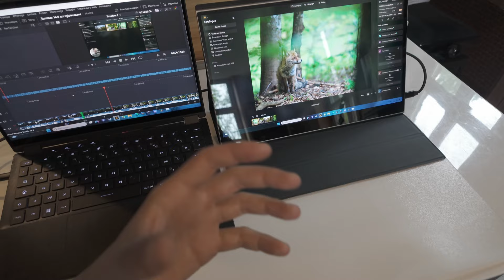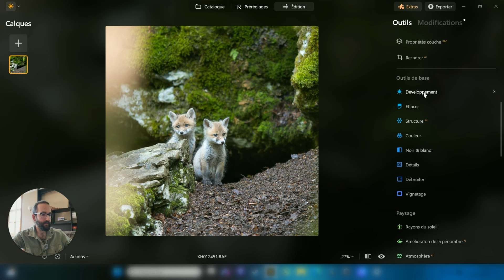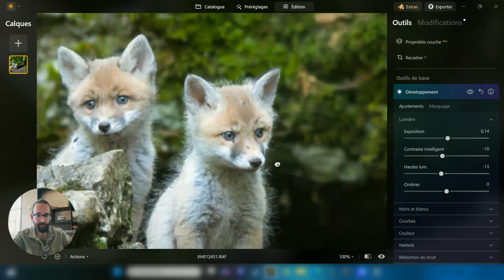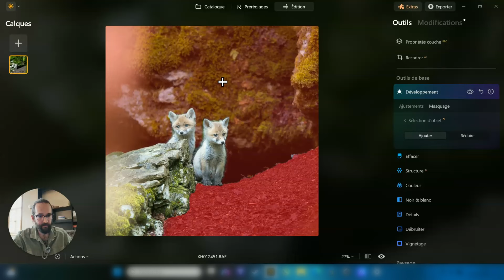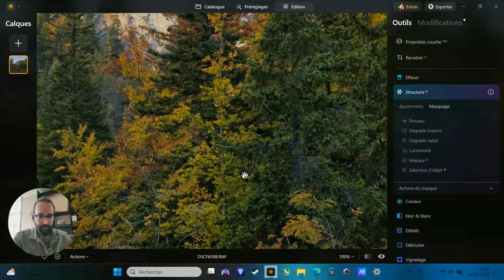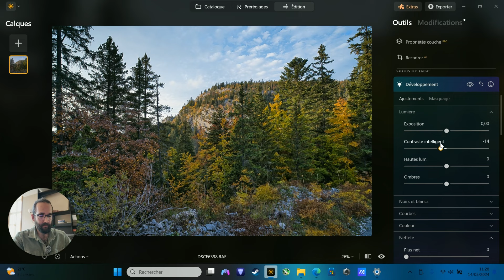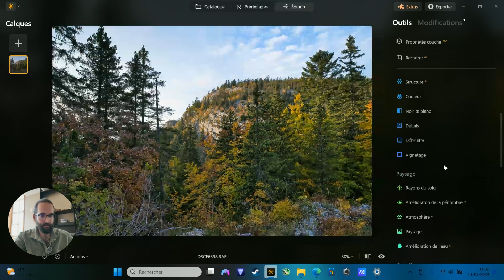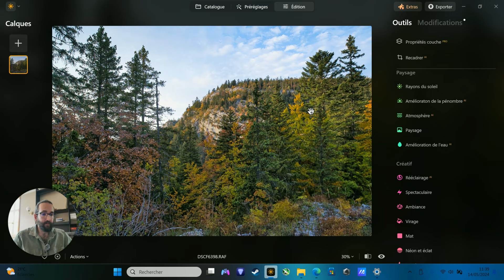Photo animalière & paysage - Retouche rapide grâce à Luminar Neo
Je suis content de vous retrouver pour cette vidéo !
Vidéo dans laquelle on discute retouche photo sur Luminar Neo.